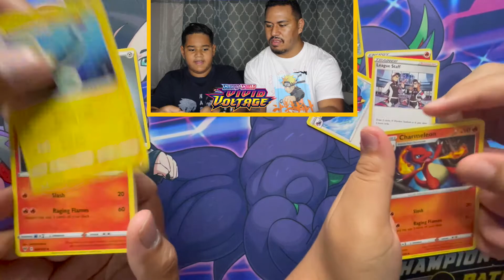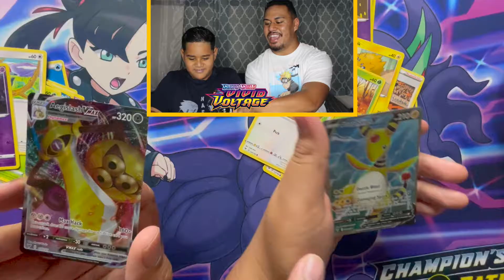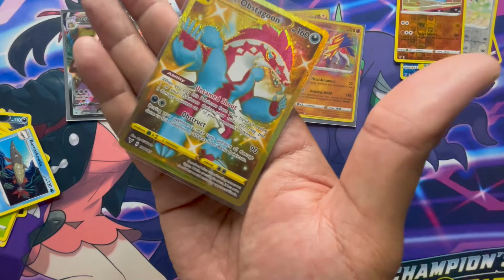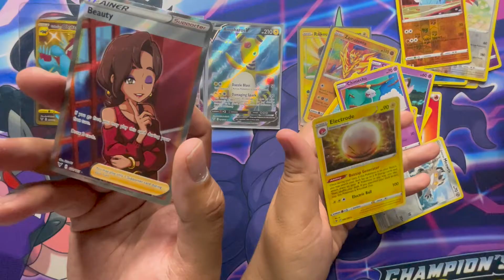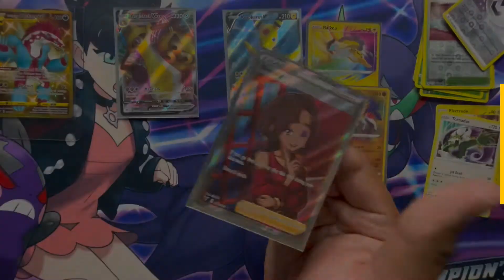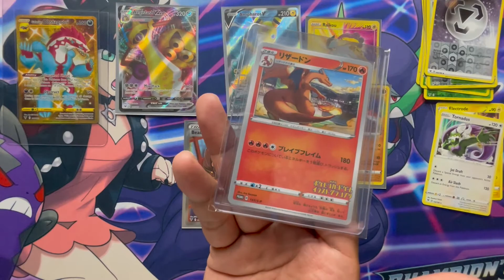*STRUCK GOLD* More Vivid Voltage Unboxing!!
Opening 2 Vivid Voltage ETBs, and we hit!